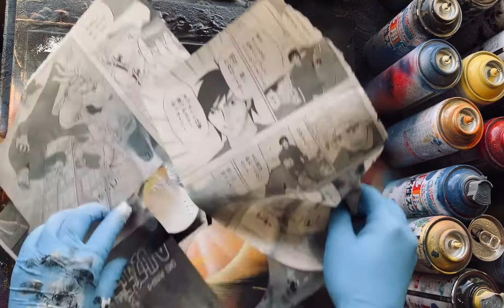【Spray art〕【実況】” Shine " /スプレーアート 実況 『 Shine 』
スプレーアートの購入はこちら！Click here to purchase spray art!

Hello everyone.
In between work, I took a live video of spray art.
If you like, please give me a good button and support.
It's been about 15 years since I started spray art
For more than 10 years, I have been volunteering to do spray art with users at facilities for the disabled, hospitals and elderly homes.
The spray can used is a water-based spray can made in Japan.
The paper used is Daigen's paper.
I'm sure you're busy, but if you can continue to watch the video
It's very encouraging.

仕事の合間に、スプレーアートの実況の動画を撮りました。
よかったらグッドボタンや応援をよろしくお願いします。
私はスプレーアートを始めて１５年くらい経ちますが
この１０年以上は、ボランティアで障碍者施設や病院や老人ホームなどで、利用者様と一緒にスプレーアートをしております。
使っているスプレー缶は日本製の水性スプレー缶です。
紙は、ダイゲン社の紙を使っております。
お忙しいと思いますが、これからも動画を見ていただけましたら

Recommended videos
おすすめ動画